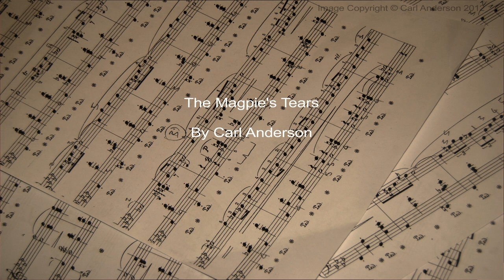Original Sibelius 6 Composition - The Magpie's Tears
This was composed in Sibelius 6 by Carl Anderson in 2011 for the movie "Journey to Fuerte Valley" by Llama Studios. The name was inspired by the seemingly irrelevant titles of pieces given by Film Composers.